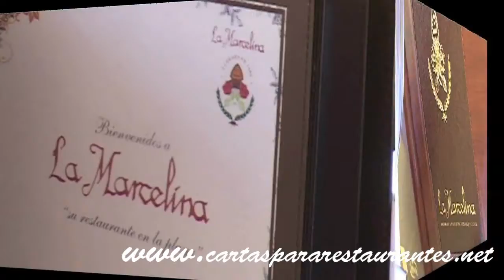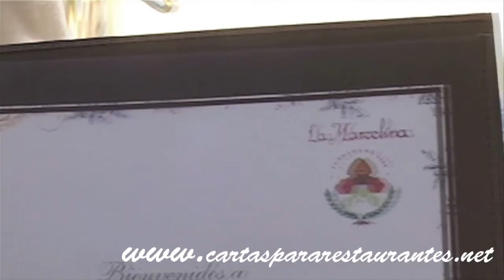Porte menu interactif